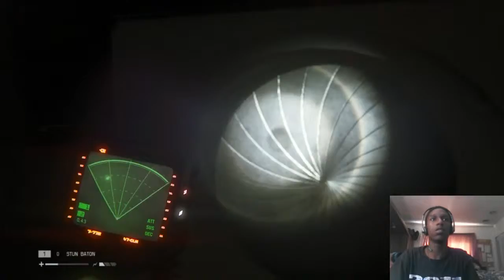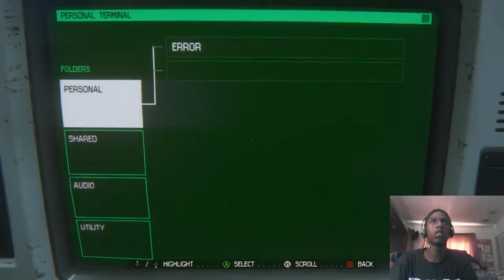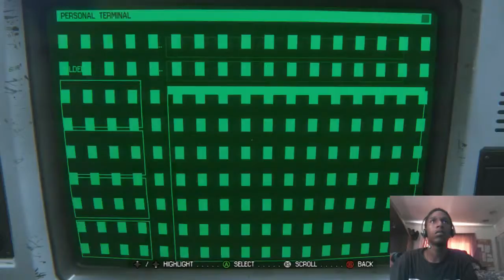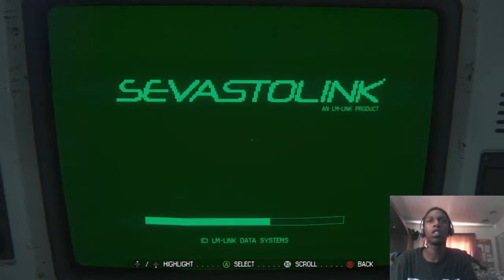Black Man Plays: Alien Isolation Part 17 - "THIS IS NOT GOOD!"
NEED GOOD GAMING GEAR? TAKE SOME BLOWS TO GET WITH THE PROS

Proud to be a Freedom! Partner

Tsukibang Twitter: @TsukiNetwork